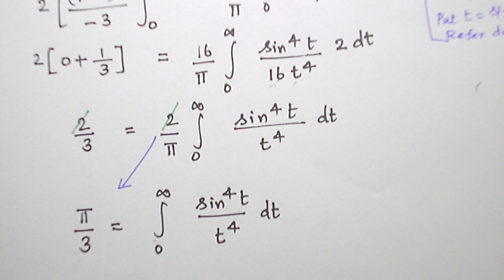(TAMIL)FOURIER TRANSFORM PROBLEM 1 DEDUCTION 2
TRANSFORMS AND PARTIAL DIFFERENTIAL EQUATIONS TUTOR VIDEO